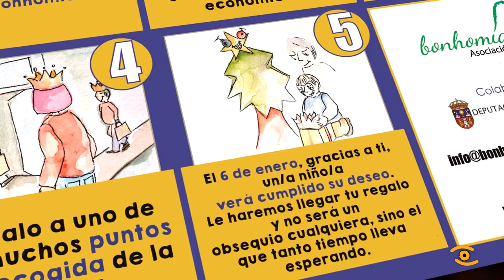Campaña de Nadal da Asociación Bonhomía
O Nadal está xa á volta da esquina e pronto a cidade estará de novo iluminada de ilusión. Unha luz que a asociación Bonhomía quere facer chegar a todos os nenos e nenas da cidade de Lugo. Por iso, estes días os móbiles na sede da asociación lucense, non paran de soar: traballan a contrarreloxo na que será a súa cuarta campaña de Nadal, "Ningunha árbore baleira"